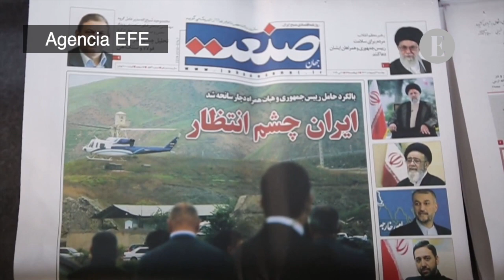Irán confirma la muerte del presidente Ebrahim Raisí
En el accidente también fallecieron el gobernador de Azerbaiyán Oriental, Malik Rahmati, el líder de los rezos de los viernes de la ciudad de Tabriz, Mohammad-Ali Al-Hashem, además de dos pilotos de la aeronave, un asistente de vuelo, el jefe de seguridad presidencial y un guardia.